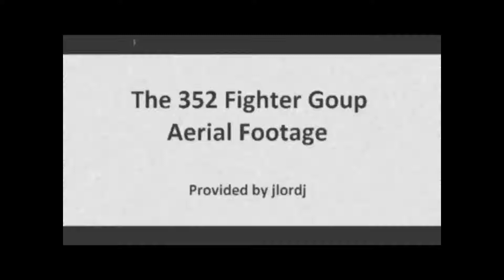Warbirds Operation Sea Lion Frame 2a